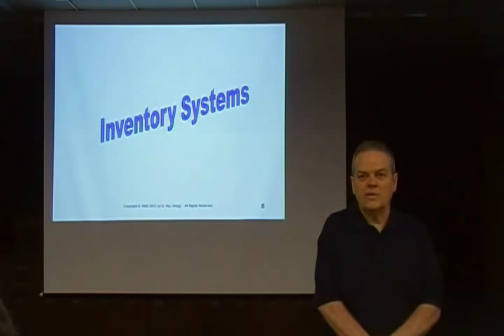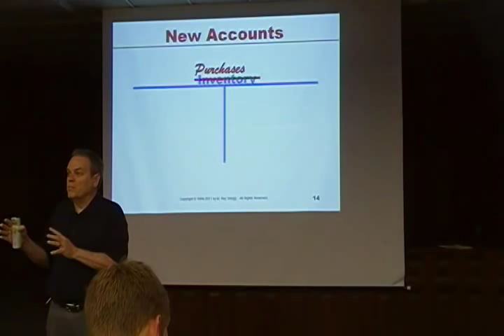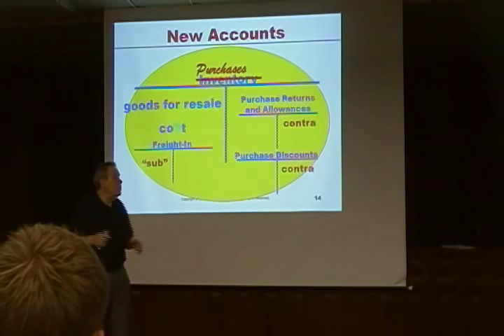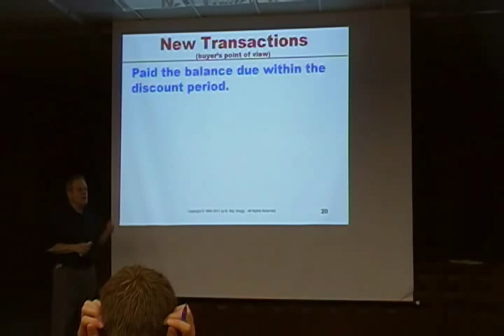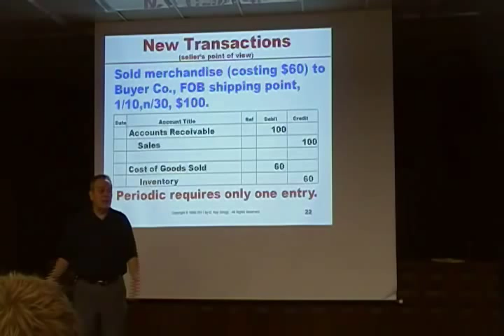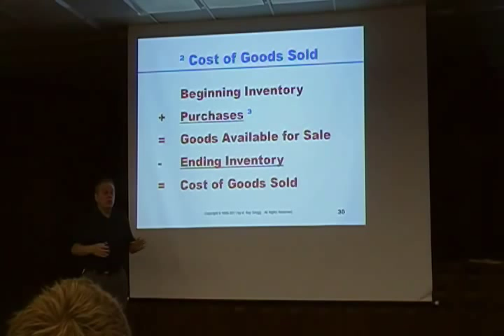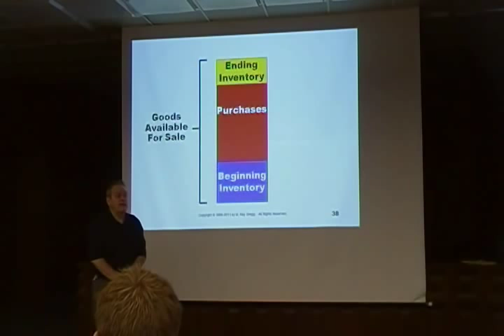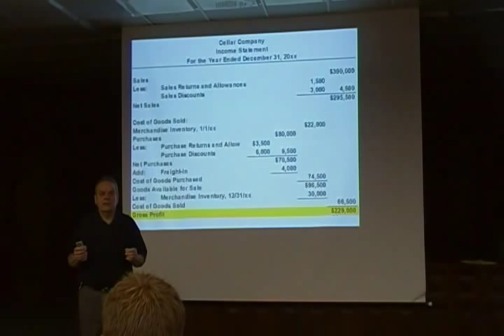Chap 05-2 Lecture: Merchandising (periodic)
This topic builds on the previous one:  perpetual then periodic.  Transactions from buyer's and seller's point of view are contrasted for perpetual and periodic procedures.  The impact of periodic on the financial statements is also explained through preparation of an income statement (through gross profit).